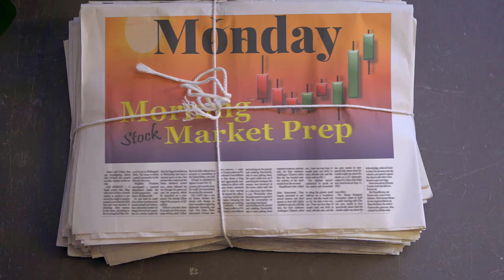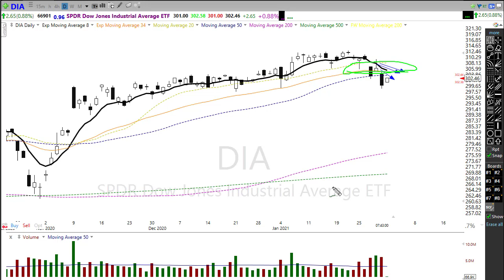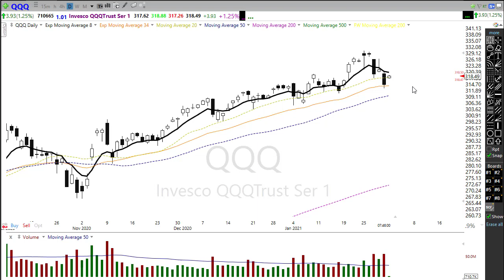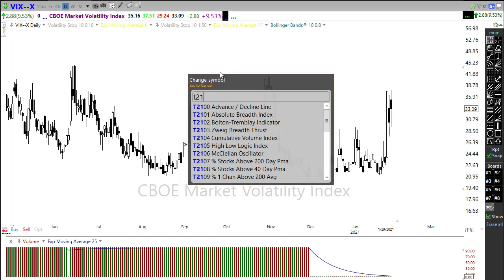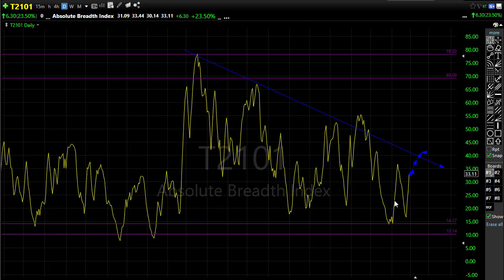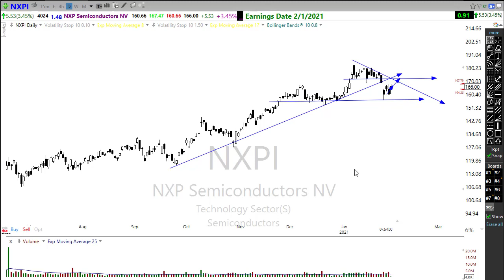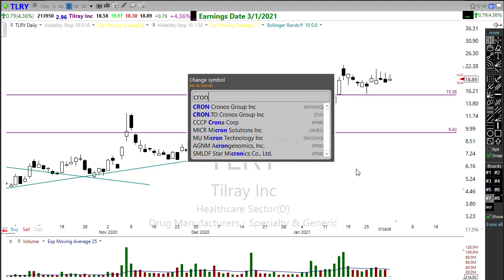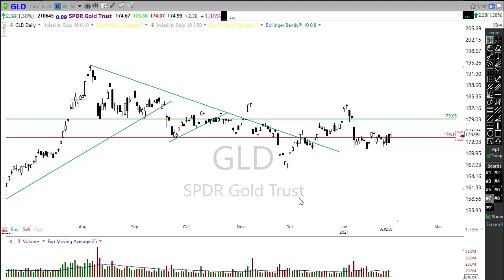Morning Market Prep | Stock & Options Trading | 2-1-21